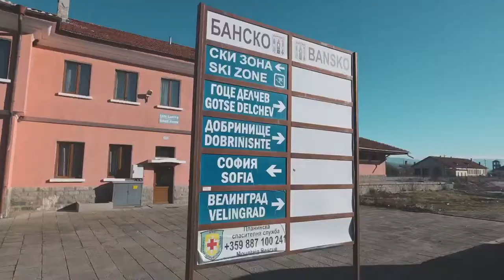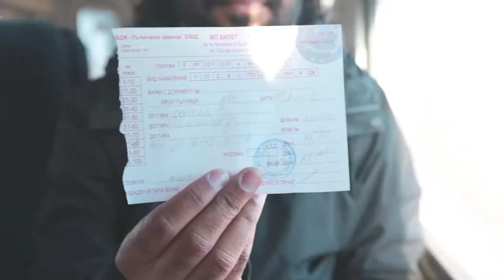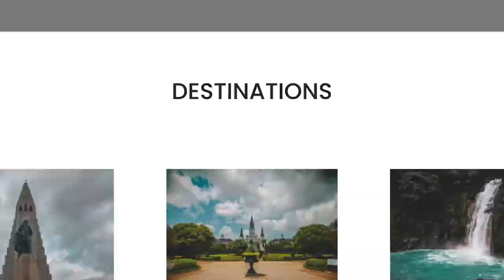SCENIC TRAIN RIDE IN BULGARIA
Scenic train ride in Bulgaria on the Rhodope Narrow Gauge Railway.  We took this unique train ride from Bansko to Velingrad.  This narrow gauge train is the last remaining one in Bulgaria.  The whole journey was around 5 hours.  The views of the mountains were spectacular!

Balkan Bites - Sofia's free food tour
You can make your food tour reservations here ⬇️

Travel Vlog #95 | Bansko, Bulgaria | Filmed January 2021

Hi everyone!  We're Ali and Holly.  We're teachers that love to travel and experience new cultures.  Currently we are exploring Europe one country at a time.  We have new travel vlogs on Tuesdays and Fridays.